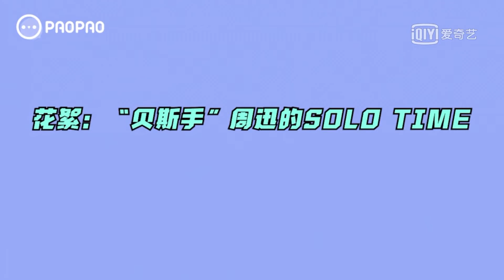SOLO TIME của ”Tay guitar bass" Châu Tấn x Show "Ban Nhạc Mùa Hè" 2 | "贝斯手”周迅的SOLOTIME